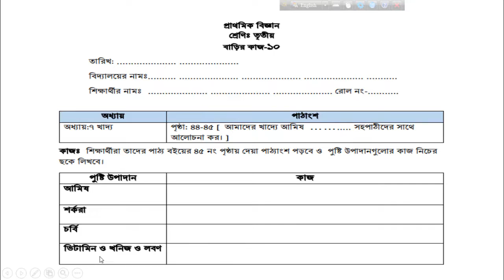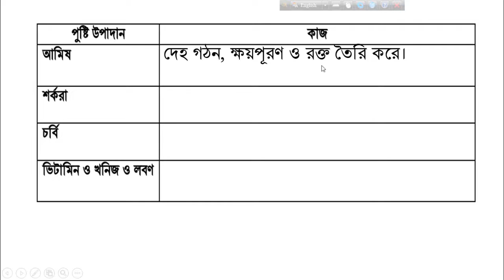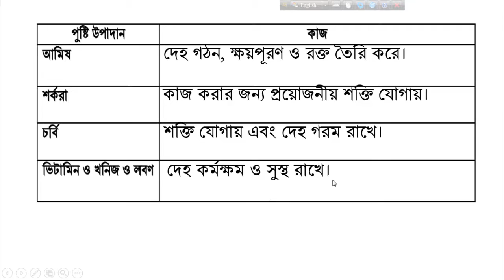Class 3 Science Assignment homework 10, Homework 10 Class 3 Science, ৩য় শ্রেণি বিজ্ঞান বাড়ির কাজ ১০